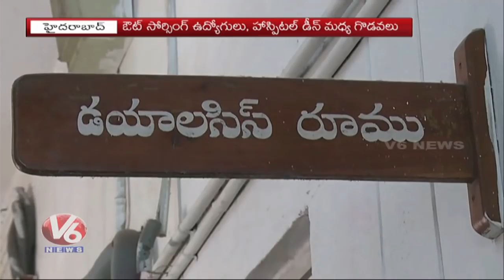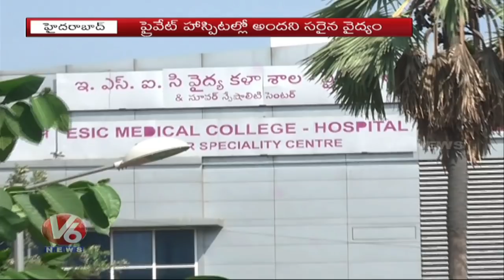Dialysis Patients Protest Due To Services Stopped In ESI Hospital | Hyderabad | V6 News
Dialysis Patients Protest Due To Services Stopped In ESI Hospital | Hyderabad | V6 Live News.